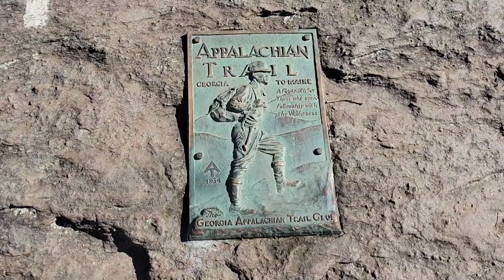A.T. Thru Hike Day 1